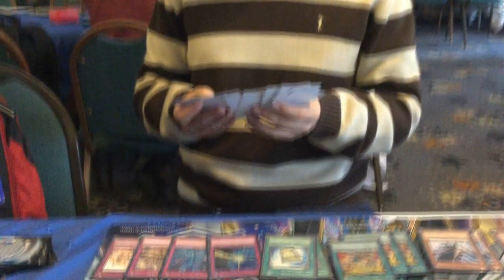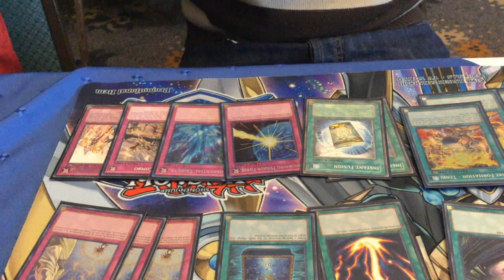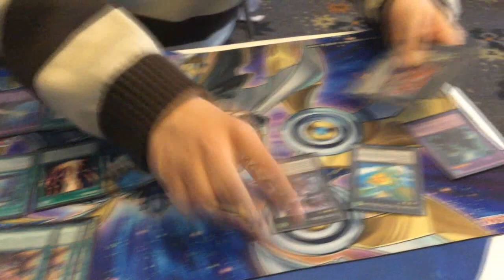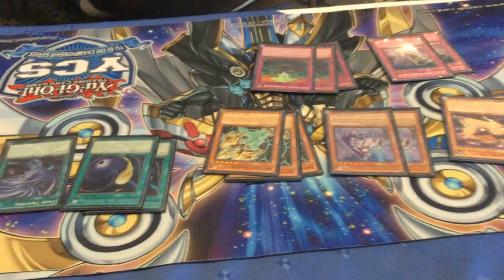Deck Profile - Zoodiac Ft. Lunalight Top 8 YCS Bogota Colombia (Latin YGO)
a new zodiac,
zodiac,
zodiac abc,
zodiac abc deck,
zodiac abril 2017,
zodiac april,
zodiac april 2017,
zodiac april deck,
zodiac april format,
zodiac artifact,
zodiac banlist,
zodiac banlist 2017,
zodiac beast,
zodiac beast combo,
zodiac black sheep,
zodiac combos,
zodiac deck,
zodiac eidolon,
zodiac invoked,
zodiac link summon,
zodiac metalfoes,
zodiac post banlist,
zodiac yosenju,
zodiaco,
zoodiac after banlist,
zoodiac barrage,
zoodiac deck post banlist,
zoodiac deck profile